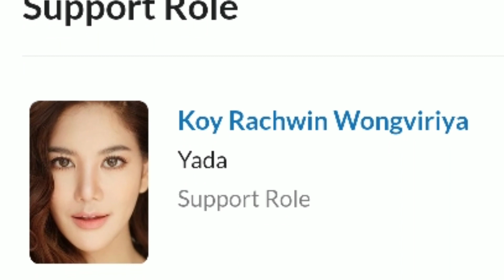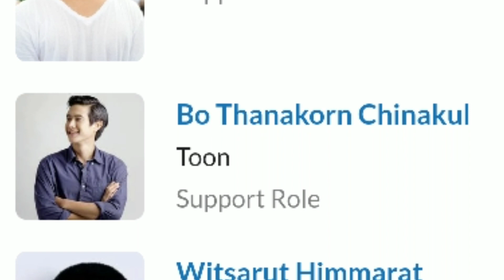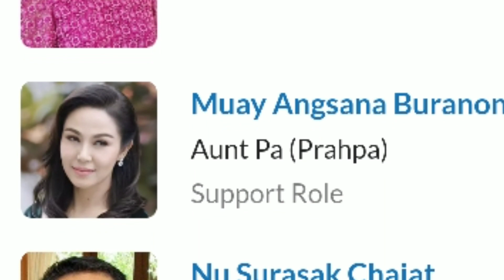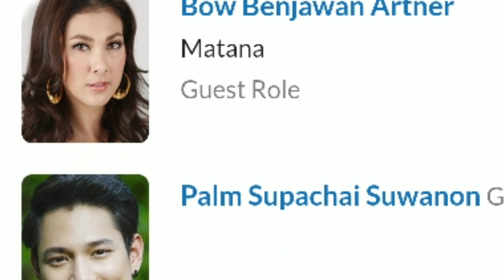My Husband in Law (2020) CAST Name And Ages, My Brother In Law Cast Real Name And Ages,